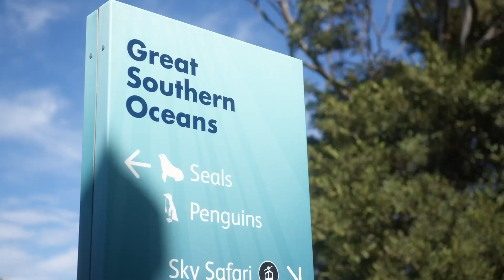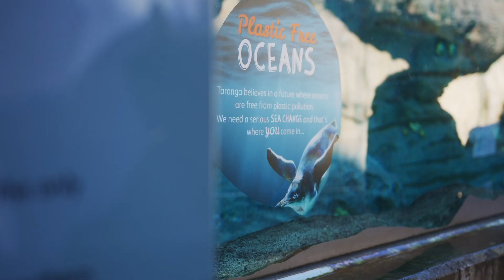Little Penguin Breeding Season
Did you know that male Penguin are some of the best dads in the animal kingdom? 🐧

Dive into the world of Little Penguins with Marine Keeper Lindsay to hear what makes a great Little Penguin dad 🐣

Be sure to waddle down to our Penguin Keeper Talk at 2:40pm.